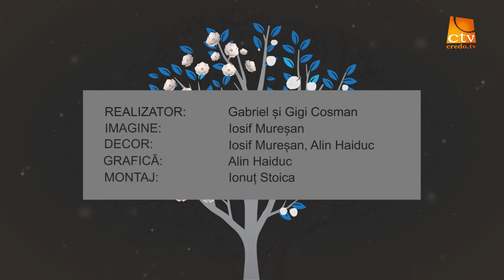Ep. 68 - Când fiul tău te va întreba - Ce înseamnă să facem lucrările lui Hristos ?